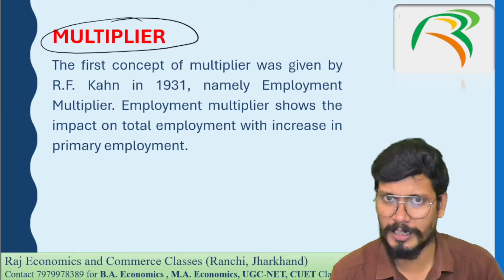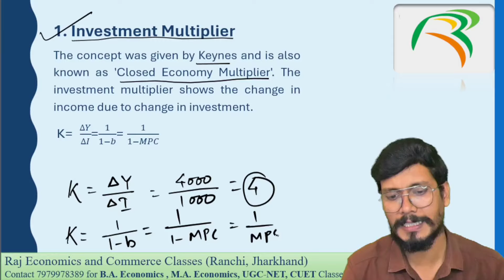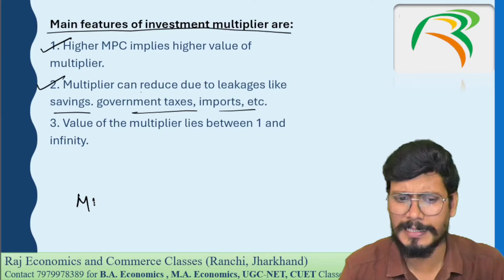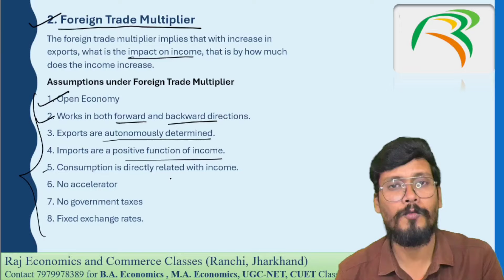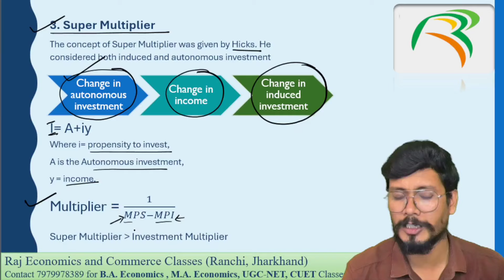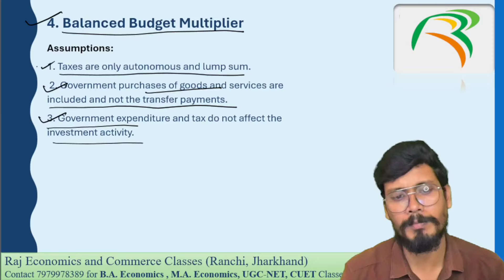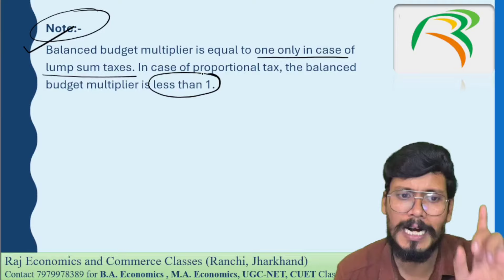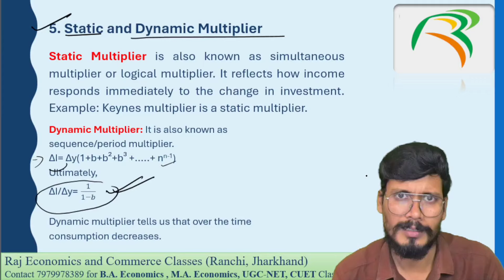UGC-NET Economics 2024 Multipliers in Economics | Day 8 | 45 Days Challenge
Hey everyone. i hope you are preparing well for ugc net 2024 examination.
Now it is time to boost your preparation for UGC NET 2024 and for this I'm here to assist you. In this video, I have explained all the concepts of multipliers for UGC-NET Economics aspirants. This is Day 8 video of the 45 day Challenge. i hope this series will help you to score good marks in this exams.